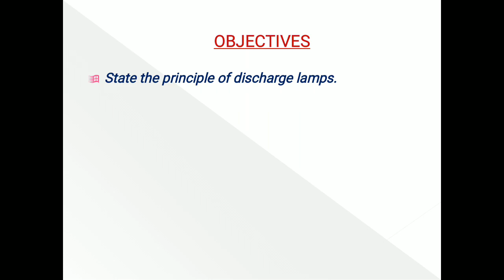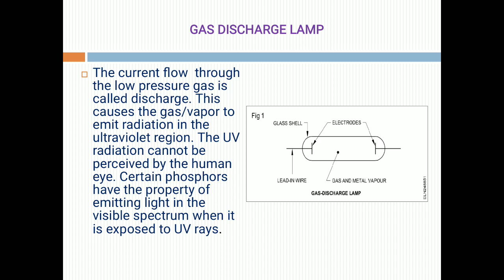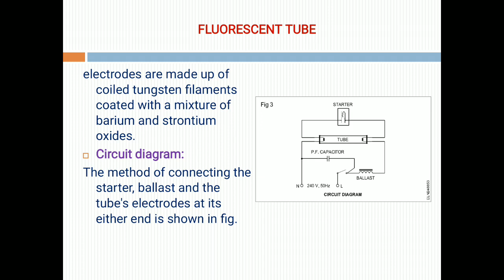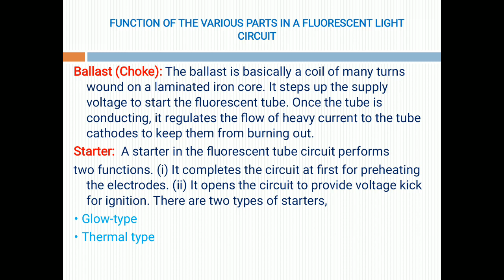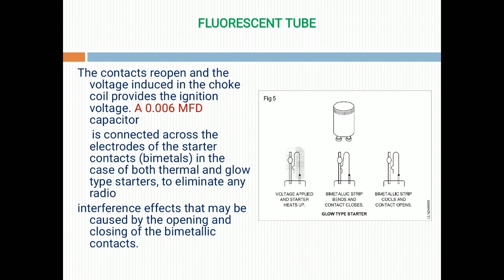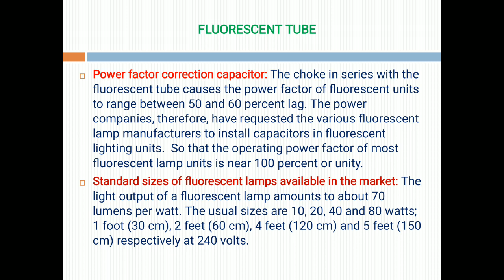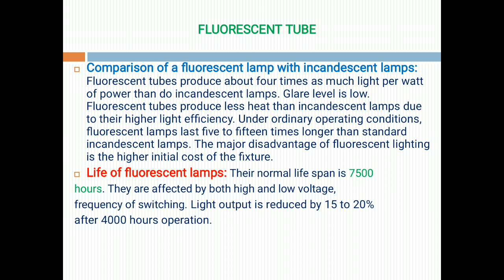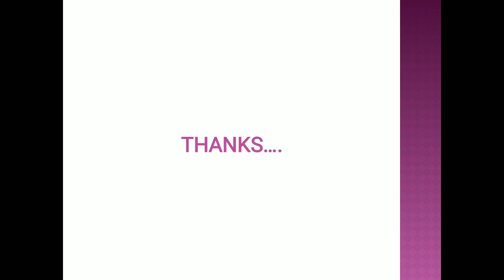Illumination Part 3 for 1st year Wireman & Electrician Trade.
This presentation will help you to understand the principle of discharge lamp, construction and working of fluorescent lamp. Presentation in Malayalam language for ITI Trainees.